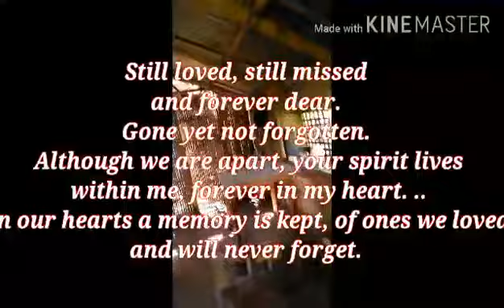Your Gone but never Forgotten